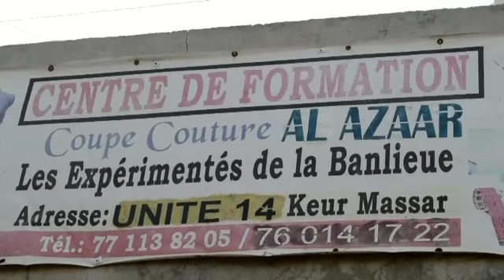CENTRE AL azaar couture ORGANISE premiere édition